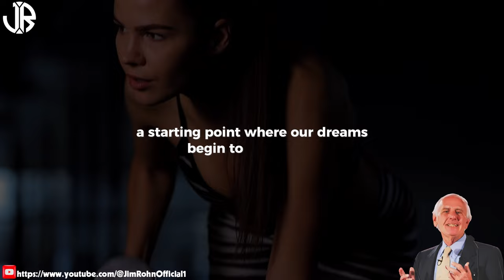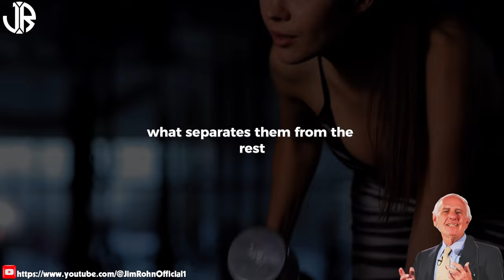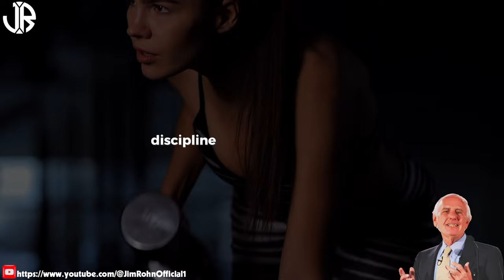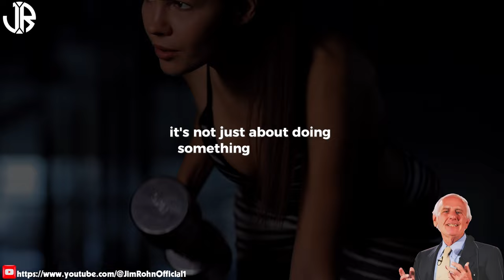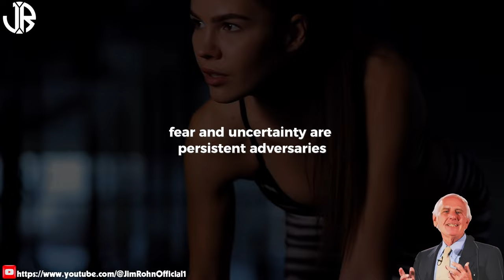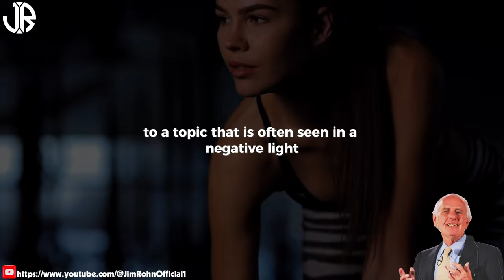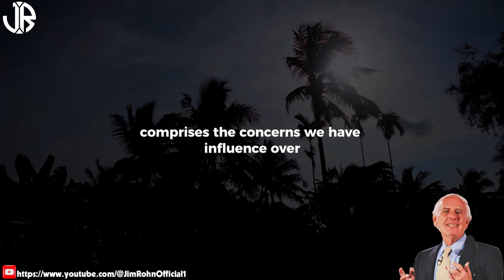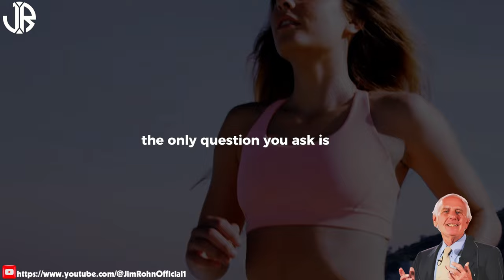Jim Rohn - Principles of Success for Business - Best Motivational Speech Video